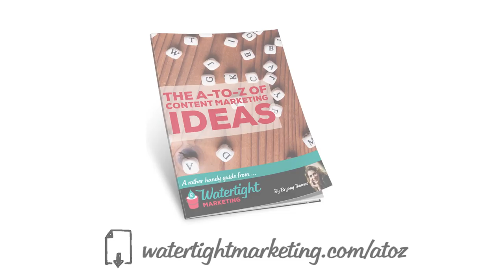Content Marketing Ideas from A to Z: Z = Zoology